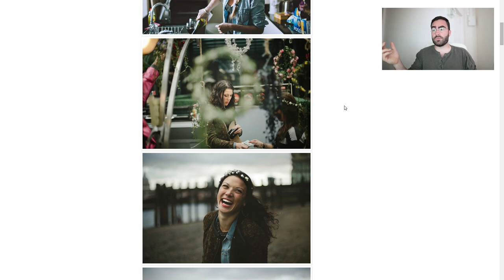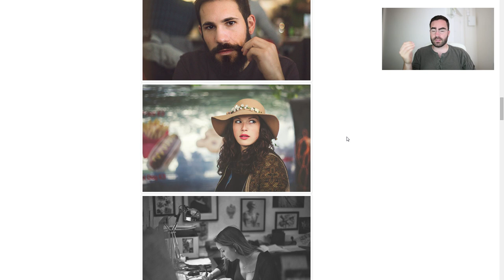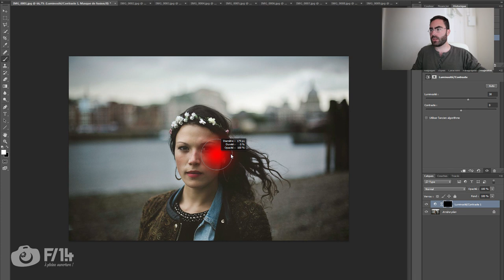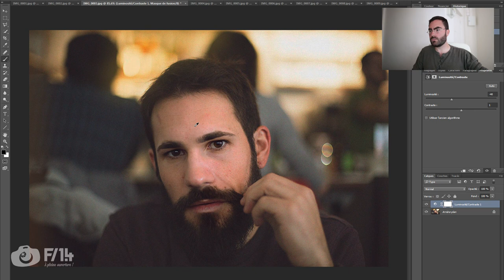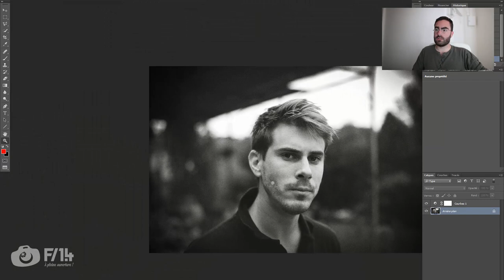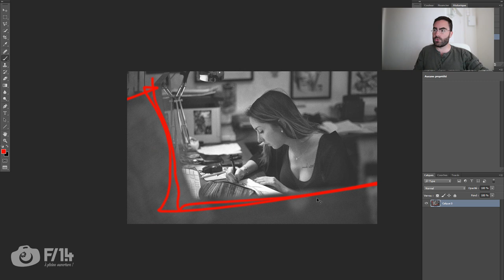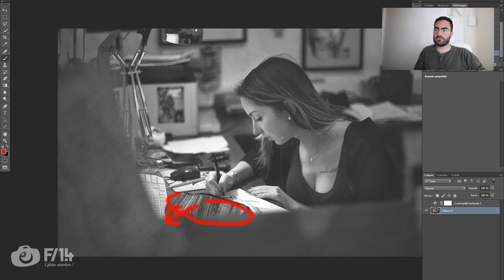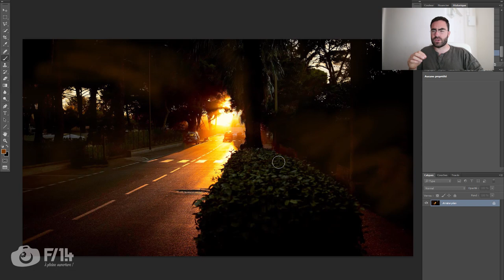Les critiques photos - Episode 5 / Antoine Tasselli - Au coin de F/1.4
Pour plus d'infos sur cet épisode ça se passe sur le site de F/1.4 :

C'est au tour d'Antoine Tasselli et son blog lifestyle de passer à la critique F/1.4.

SOMMAIRE
00:15 - Introduction
00:40 - Son site internet
03:55 - 1ere photo
07:30 - 2eme photo
09:15 - 3eme photo
10:55 - 4eme photo
12:50 - 5eme photo
15:30 - 6eme photo
17:30 - Conclusion
18:05 - Annonces

VOTRE BOOK EN CRITIQUE DANS F/1.4
Pour envoyer vos books pour peut être passer en critique dans un épisode de cet été, communiquez moi votre site par mail

LES BIGS Episodes !
Pour en apprendre encore plus !

Sur Facebook :
Likez la page F/1.4